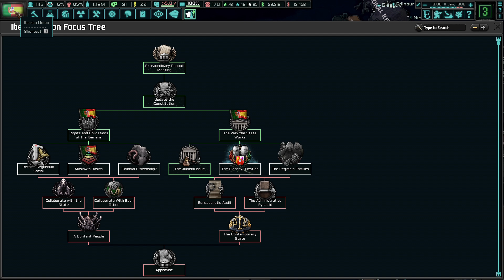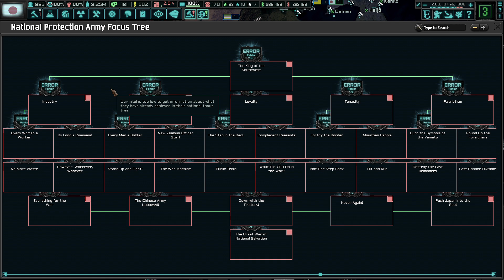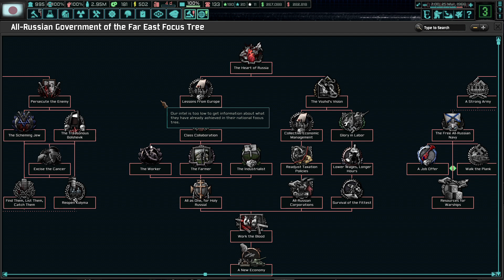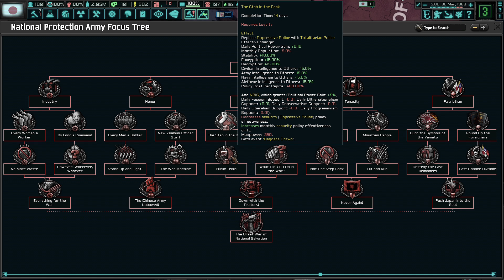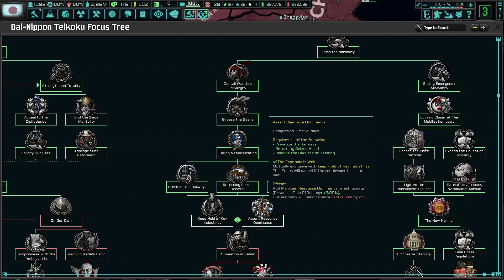Hoi4 tno s2 ep 10 peer pressuring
I used hacks
I also finished the Indonesian Civil War